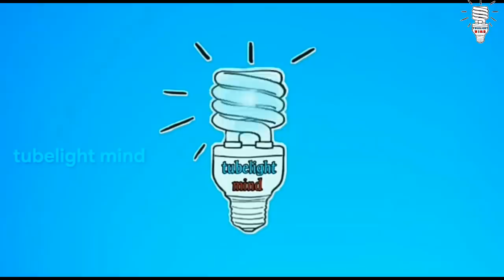புதிதாக tamil dubbed செய்யப்பட்ட 5 வெறிதனமான action movies in tamil | tubelight mind